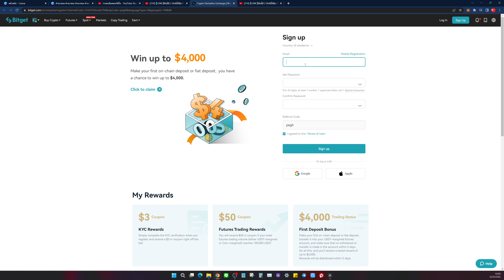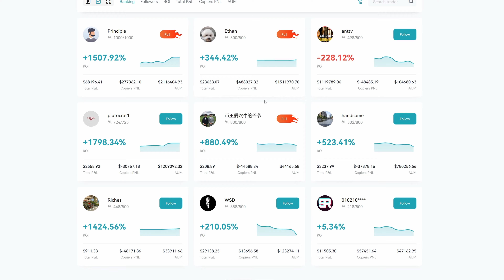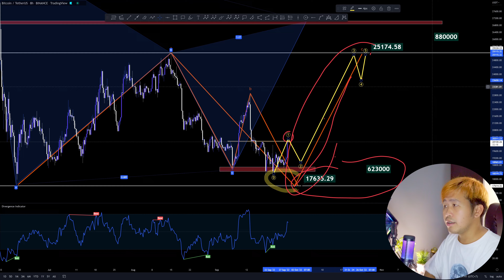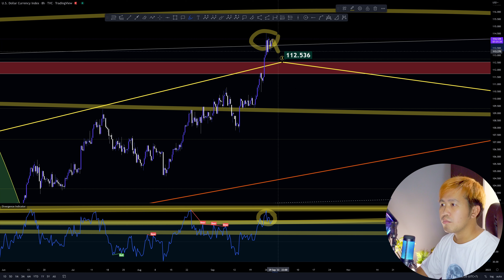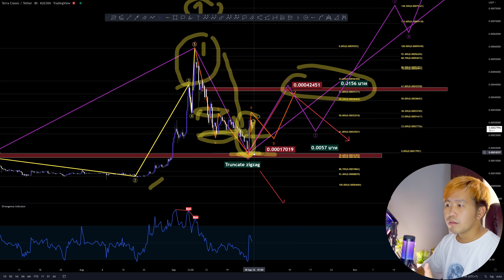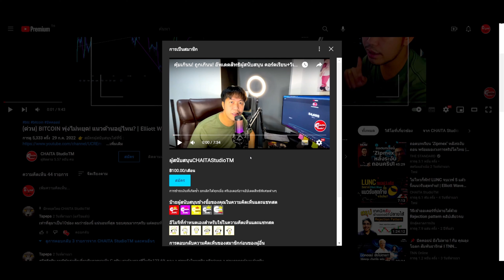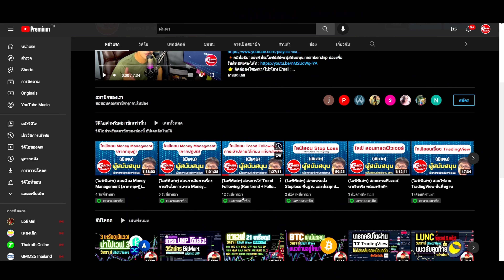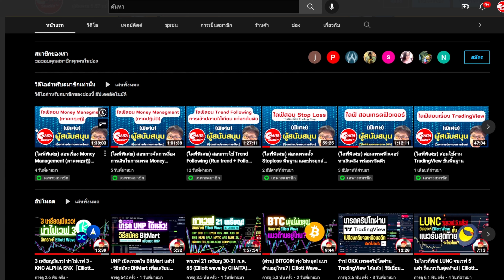【BTC LUNC และทั้งตลาด】อะไรก็เกิดขึ้นได้ วิเคราะห์แผนต่อไป!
👉 เปิดบัญชีกระดาน Bitget มีกิจกรรมแจกรวม 150 USDT【ใช้ Copy Trade】
👉 ร่วมกิจกรรมแจก LUNC ของ Bitget
👉 ฟรีค่าธรรมเนียมสปอต ของ Bitget 1 เดือน

🔸【รีวิวกำไร COPY TRADE แบบสั้นๆ EP.2】:
🔸 【ตั้งค่า Copy Trade ยังไงให้ได้กำไรต่อเนื่อง และลดความเสี่ยงมากที่สุด】

🔸【คลิปอธิบายสิทธิประโยชน์】สมัครผู้สนับสนุน membership ช่องเพื่อรับสิทธิพิเศษได้ที่